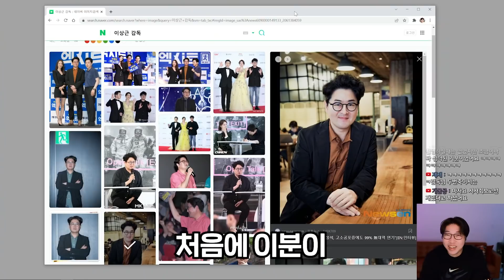미래 기술이 이렇게 위험합니다.